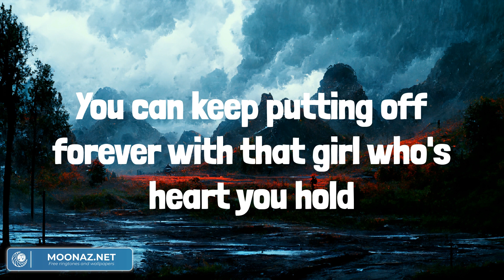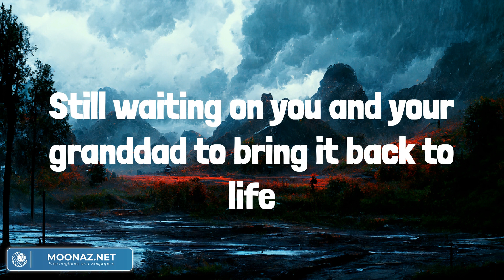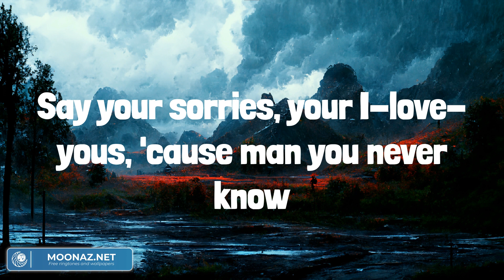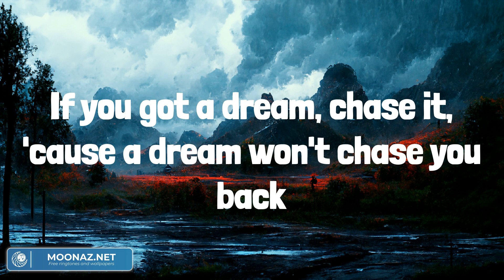'Til You Can't - Cody Johnson (Lyrics) - Country Life